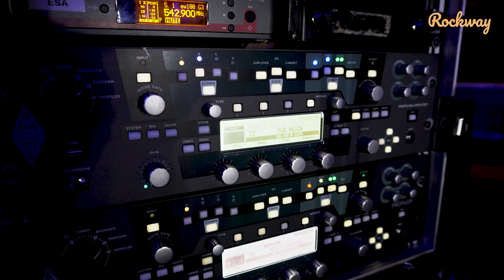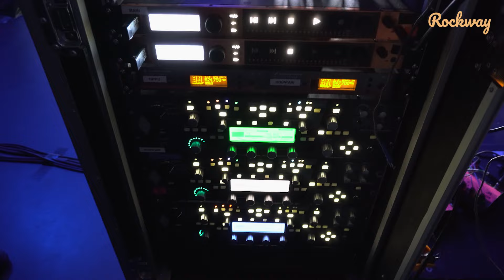Rockway Kamakatsaus: Amorphis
Rockwayn porukka sai ainutkertaisen tilaisuuden päästä tutustumaan Amorphis-yhtyeen kitarakamoihin yhdessä bändin kitaristin Esa Holopaisen sekä kitara- ja bassoteknikko Janne "Mehtis" Metsolan kanssa. Paikkana toimi Helsingin Kulttuuritalo 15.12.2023.

Kiitos Amorphis!

Rockway on suomalainen verkkopalvelu musiikinharrastajille. Rockway tarjoaa sinulle kaiken, mitä tarvitset soittoharrastuksesi aloittamiseen, ylläpitämiseen ja kehittämiseen. Tuhansia videosisältöjä nuotteineen ja taustanauhoineen käyttää jo yli 130 000 suomalaista.

Rockway Kamakatsaus tunnettiin aiemmin nimellä Rockway Rig Rundown.